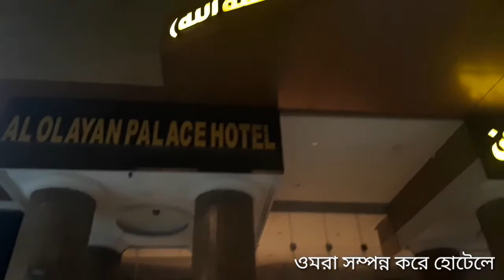তাবুক থেকে ফ্যামিলি নিয়ে ওমরা হজের উদ্দেশ্যে | দীর্ঘ লম্বা সফর